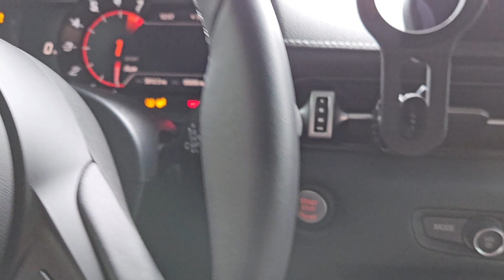Behind the Scenes at the 2024 Toyota GR New Model Press Release Event!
For more information on the new cars, check these links!!

To check out my complete list of Tools, Shop Supplies, and Parts recommendations